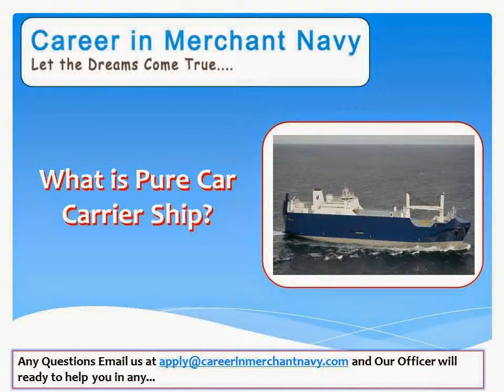how to join pure car carrier ship in merchant navy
Pure Car Carrier is a ship designed to carry cars in different compartments of the ship Some ships are designed to carry cars in some compartments and trucks in other compartments.